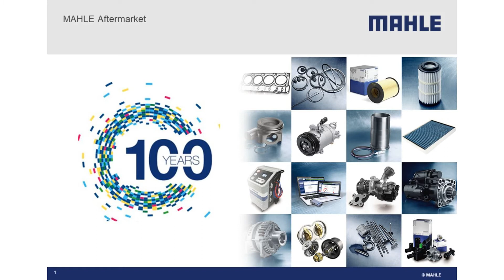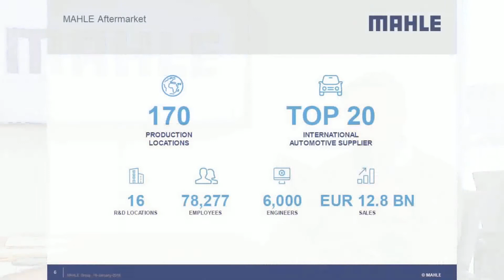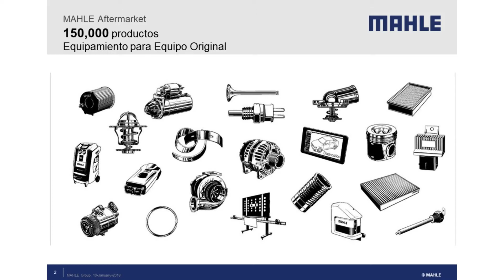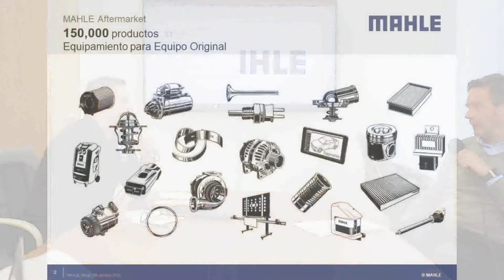Exclusiva Andreas Beihofer ¡ No es un adiós, es un hasta pronto aftermarket México!